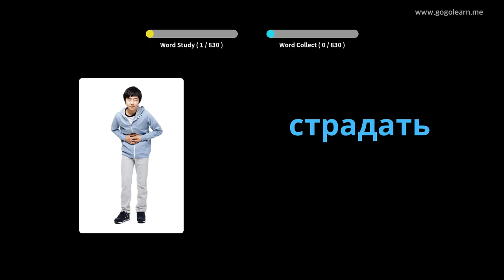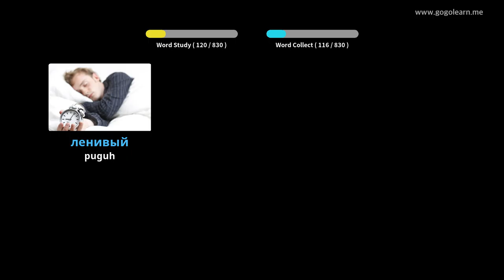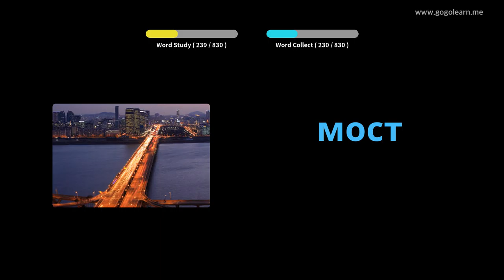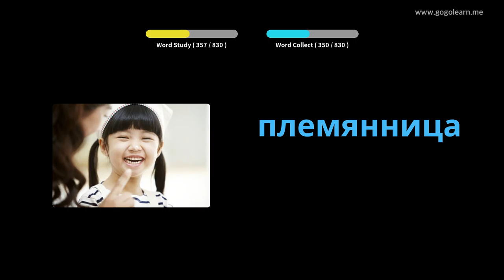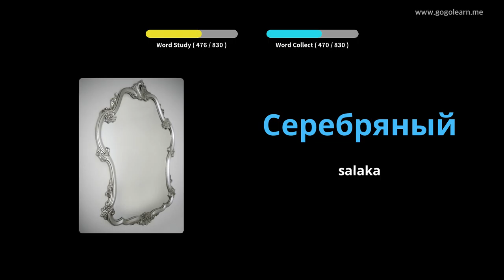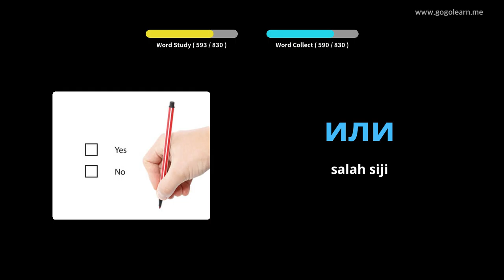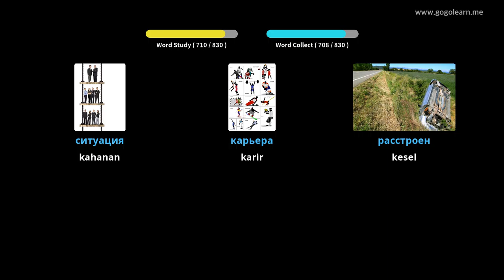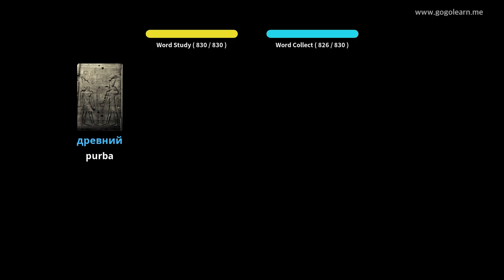Sekolah Menengah Vokal Rusia | Golearn